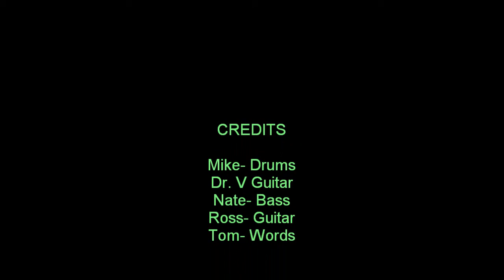Bell Curve- The Grind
Bell Curve- (The band fomerly known as The Office Band) rocks FLDS